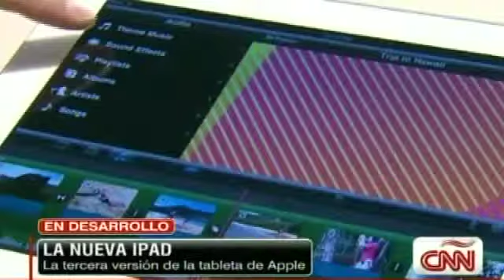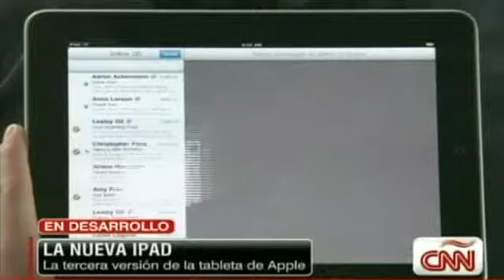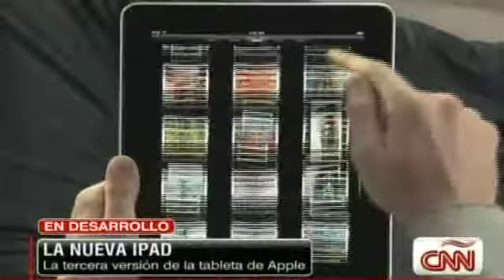La nueva iPad se presentará en San Francisco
La tercera versión de la tableta de Apple podría tener una pantalla de alta definición, según un experto en tecnología